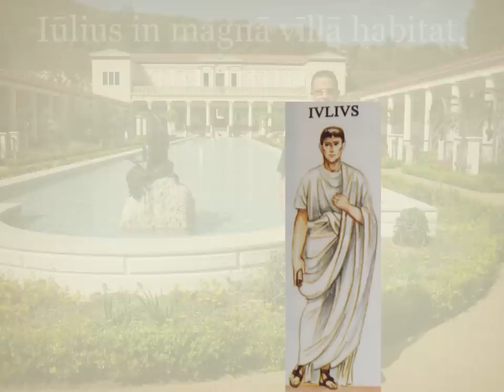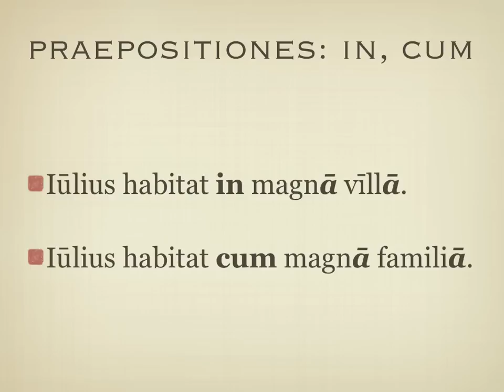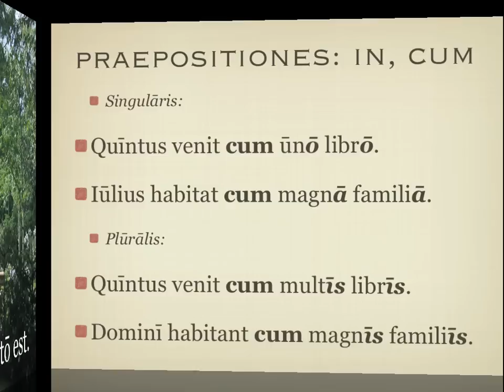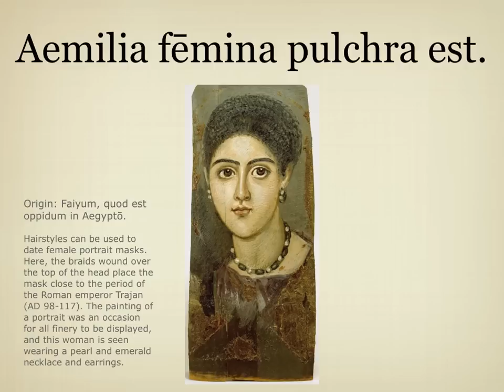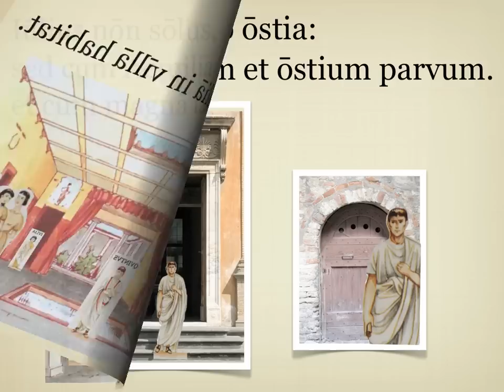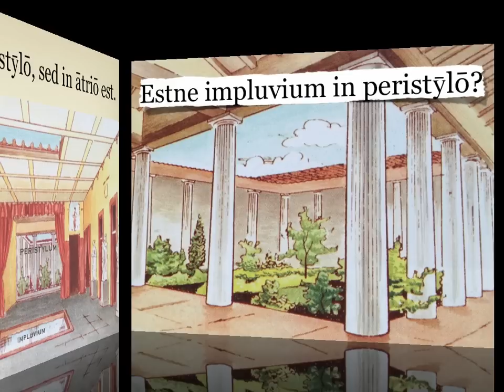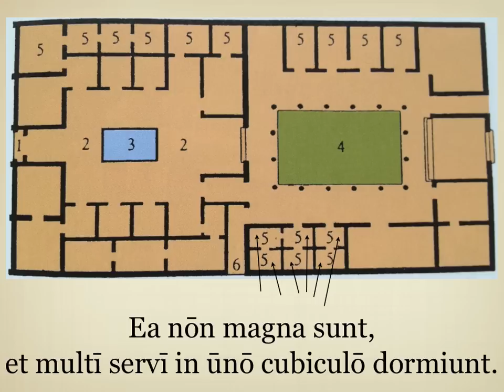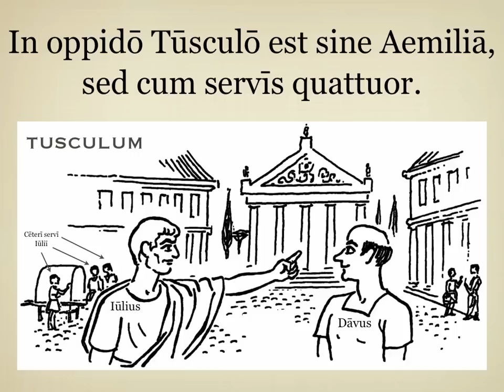Capitulum Quintum, Lectio Prima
My reading and translation of Capitulum Quintum, Lectio Prima.